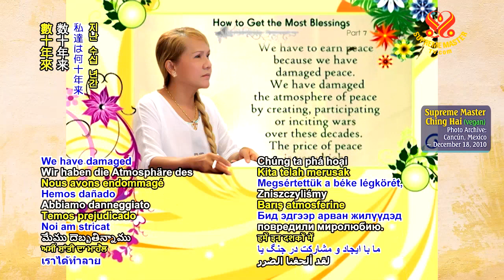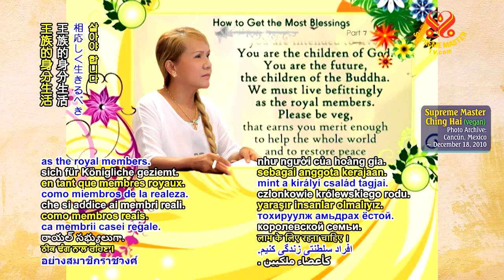如何獲得最多的加持 07 HOW TO GET THE MOST BLESSINGS part 07